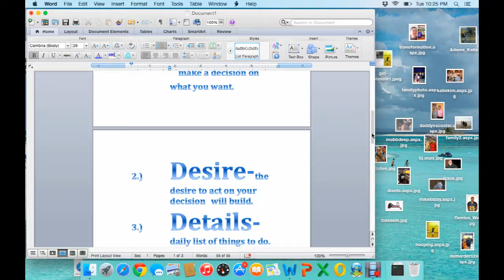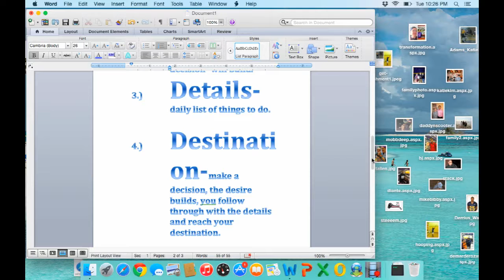Setting Intentional Goals-The 5 D's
Here are the 5 D's when setting intentional goals with your direct sales business.